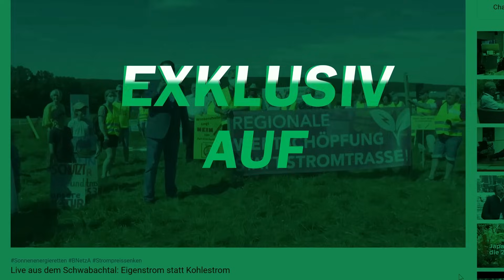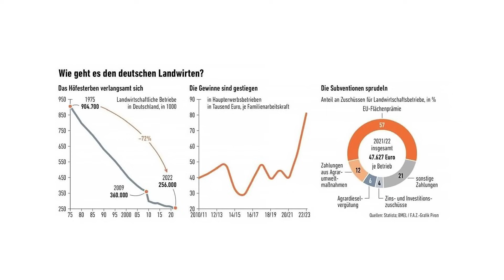STREICHUNG AGRARDIESEL-SUBVENTION IST RICHTIG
Subvention von fossiler Energie ist falsch

Leben mit der Energiewende – 1283. Sendung am Donnerstag, 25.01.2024.

"Fossile Energie wird eines Tages unbezahlbar und steht als Ressource nicht mehr ausreichend zur Verfügung", dieses Narrativ ist seit über 20 Jahren bekannt. Und jetzt ist es soweit. Aber was passiert? Es wird die Subventionierung von fossiler Energie verlangt, so wie bei der Energiepreisbremse. Der Agrar-Diesel wird schon seit vielen Jahren subventioniert. Doch diese Subventionen verhindern nur die Transformation in eine Welt ohne fossile Treibstoffe und fossile Energie.

Dabei ist der Umstieg möglich, wie Hans Josef Fell (Präsident Energy Watch Group) in der Sendung ausführt. Ein fossilfreie Landwirtschaft hätte viele Vorteile. Doch der konservative Bauernverband hat seit Jahrzehnten den Umbau zu einer ökologischen und fossilen Landwirtschaft verschleppt und war daran nicht interessiert. Obwohl schon von 20 Jahren auch für Traktoren Alternativen vor der Tür standen, setzte man weiter auf Subventionen für fossile Energie.

Es ist deshalb richtig die Subventionen für fossile Energie auch in der Landwirtschaft zu beenden und den Transformationsprozess endlich zu beginnen, so Hans Josef Fell in der Sendung.

Gast: Hans Josef Fell, Präsident Energy Watch Group
Moderation: Frank Farenski, Leben mit der Energiewende TV
1283. Sendung

Zu diesem Thema gibt es auch einen längeren Artikel von Hans Josef Fell